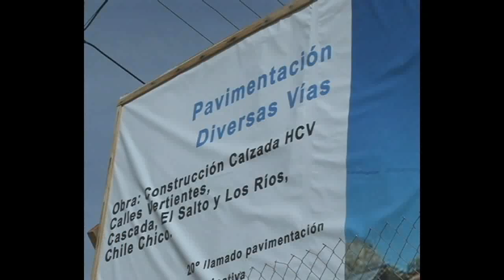Bono Leña Chile-Chico